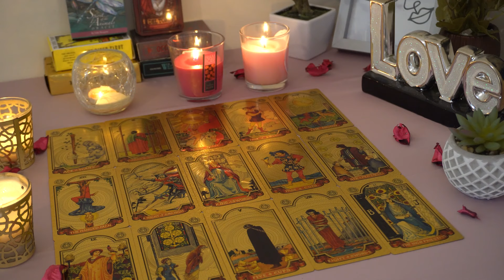ARIES💘 They Are About to Have an Emotional Breakdown. Aries Tarot Love Reading